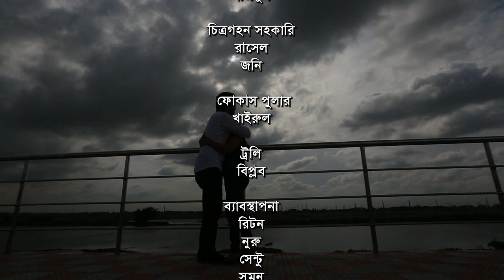Bangla Natok Ek Mutho Valobasha | এক মুঠো ভালোবাসা | By Anonno Emon, amin khan, vabna, sharmin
বাংলা চলচ্চিত্রের ৬ টি জনপ্রিয় গান অবলম্বনে বাংলা নাটক-
"একমুঠো ভালোবাসা" | "Ek mutho valobasha"

পর্ব-৪: আমি এক দিন তোমায় না দেখিলে | Ek din tomake na dekhle

পরিচালনা: অনন্য ইমন
রচনা: হাবিব জাকারিয়া উল্লাস
অভিনয়ে: আমিন খান, ভাবনা, কাজী উজ্জ্বল, নাহিয়ান সজিব, শারমিন